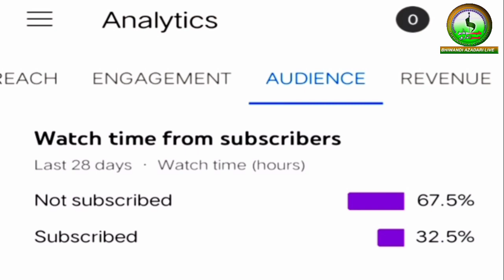Sakina Jaan Sakina Jaan | 9 Muharram | Anjuman Abbasiya Bhiwandi | Zulfiqar Husain Home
⚫Related :- Shabe Ashoora

⚫ Time:- 02:30PM

⚫ Nauhakhwani:- Anjuman e Abbasiya Bhiwandi

⚫ Organize:- Naseem Ahmad Shaikh

⚫ Venue:- Gulzar Nagar Gaibi Nagar Bhiwandi